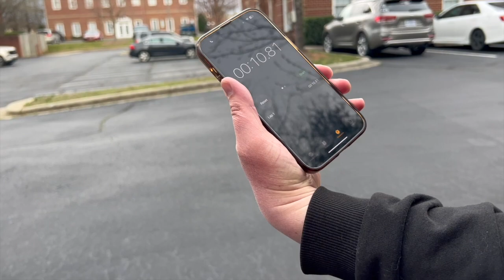Ace and Friends - March 1, 2024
The new episode of Ace and Friends!

From the Ace and TJ Studios, it's Ace and TJ broadcasting from the mothership market of Charlotte, North Carolina, Monday through Friday from 6-9 AM EST, and always on demand, right here on our YouTube channel, and AceTJ.TV